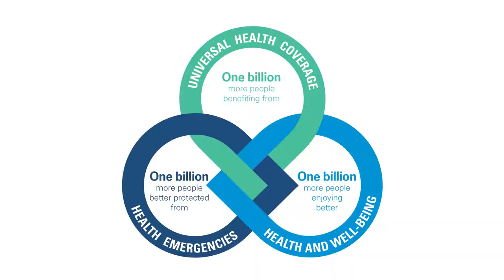Need to go beyond UHC on lines of "WHO's 3 Billion" model to endAIDS, endTB, ↑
Dr Tim France, noted globalhealth thought leader and Managing Director of Inis Communication was on the Panel of Experts for a session at 10th IAS Conference on HIV Science (IAS2019) in Mexico City (24 July 2019). This is the recording of his video message/ presentation to open this session.

Session: "Is UHC an opportunity to accelerate progress to end AIDS and TB?"
24 July 2019
Press Conference Room, Casa Montejo 3, Mexico

SPEAKERS:
• Dr Suvanand Sahu, Deputy Executive Director, Stop TB Partnership (video message)
• Dr Tim France, Global health thought leader and Managing Director, Inis Communication
• Dr Nittaya Phanuphak, Governing Council member of International AIDS Society (IAS) and Chief of PREVENTION, Thai Red Cross AIDS Research Centre (TRCARC), Thailand (co-chair)
• Dr Ishwar Gilada, Governing Council member of International AIDS Society (IAS) and President of AIDS Society of India (ASI) (co-chair)

This session was organized by Inis Communication, AIDS Society of India (ASI) and CNS.

Thanks